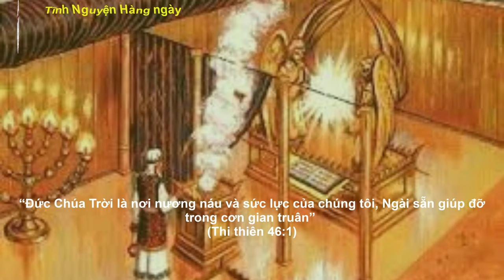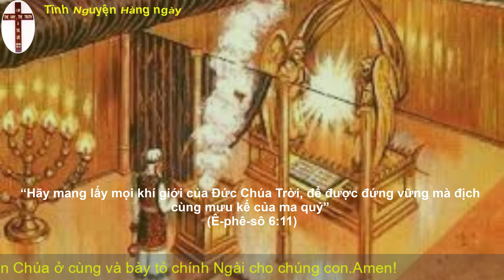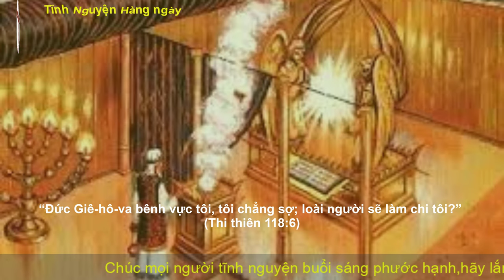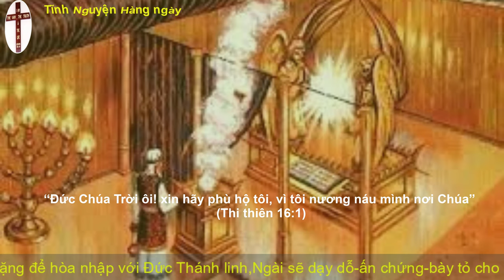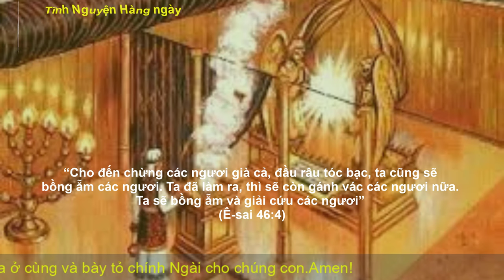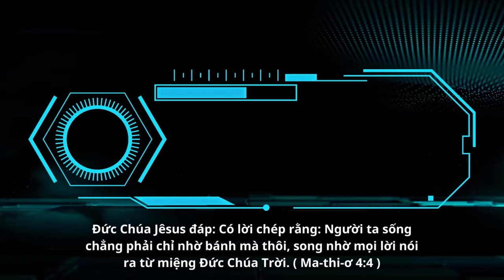Oneway Radio | Tĩnh Nguyện Hằng Ngày 23/12/2022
Xa-cha-ri 7-8